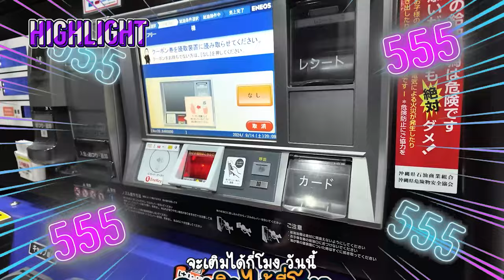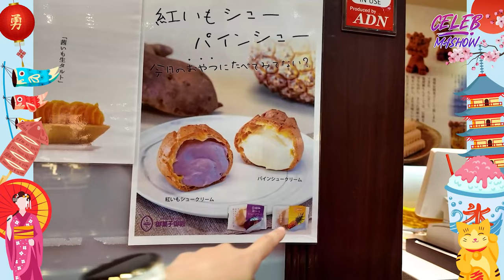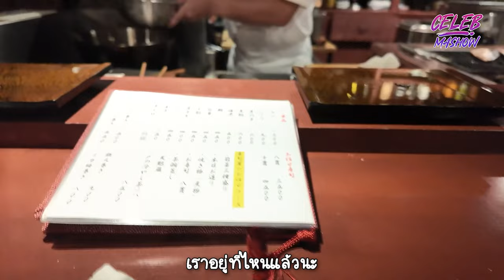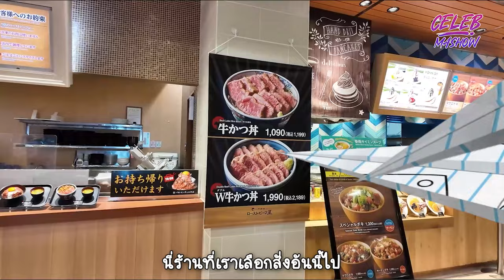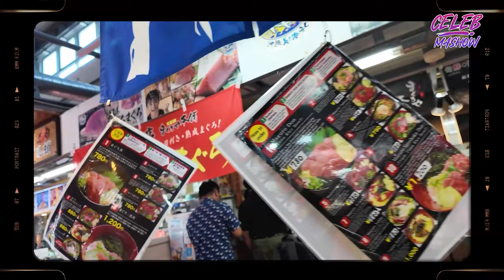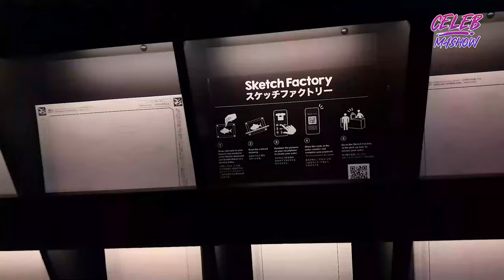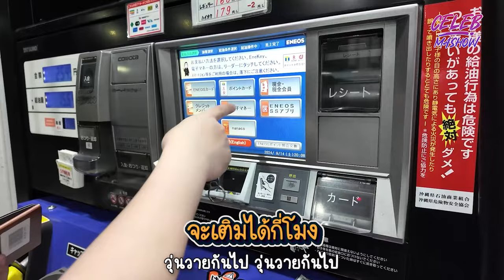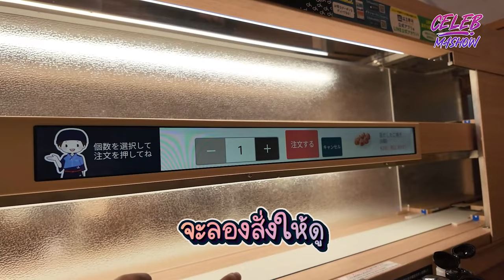ทริปกินไม่หยุดที่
ทริปกินไม่หยุดที่ Okinawa ทริปนี้พาช้อปพากินกันที่จังหวัดโอกินาว่าในญี่ปุ่น

กลับมาอีกครั้งกับทริปเที่ยวญี่ปุ่น ซึ่งครั้งนี้เราจะไปกันที่เมืองโอกินาว่าจะมีสถานที่ท่องเที่ยวที่น่าสนใจอะไรบ้างติดตามชมกันได้เลยค่ะ จังหวัดโอกินาว่าเป็นเมืองที่อยู่ใต้สุดของประเทศญี่ปุ่นเป็นเมืองที่มีสถานที่ท่องเที่ยวน่าสนใจมากมายไปเที่ยวกันเลย

วันที่ 1 ของทริปเที่ยวโอกินาว่า
ที่แรกที่เราจะพาเพื่อนๆ ไปเที่ยวนั่นก็คือถนนโคคุไซโดริ ที่นี่อยู่ใจกลางเมืองนาฮะ ของจังหวัดโอกินาว่า เป็นแหล่งช้อปปิ้งมีร้านค้า ร้านอาหาร คาเฟ่และห้างสรรพสินค้าหลายแห่งให้ได้เดินชม ชิม ช้อปกันอย่างเพลิดเพลิน ซึ่งมีสินค้าท้องถิ่น ของฝากต่างๆ ใครที่ชอบถ่ายรูปในบรรยากาศสไตล์ญี่ปุ่นที่นี่ก็เหมาะมาก ๆ รวมถึงยังมีโรงแรมที่อยู่ใจกลางเมืองด้วย ใครที่มาเมืองโอกินาว่าจองโรงแรมที่อยู่ในย่านนี้ก็เป็นที่พักที่น่าสนใจเพราะเดินทางสะดวก จากนั้นเราก็แวะไปทานกันที่ร้านอิชิกิน ichigin ใครจะมาร้านนี้ต้องจองล่วงหน้านะคะ เป็นร้านอาหารญี่ปุ่นที่อร่อย เราแนะนำว่าถ้าเพื่อนๆ มาเที่ยวโอกินาว่าลองเช่ารถขับดูนะคะจะสนุกมาก เพราะว่าไปได้หลายสถานที่แล้วก็ได้ชมบรรยากาศข้างทางสุดฟินอีกด้วย อยากแวะตรงไหนก็แวะอยากจอดตรงไหนก็ได้ แต่อย่าลืมศึกษากฎจราจรของญี่ปุ่น และควรทำตามกฎจราจรอย่างเคร่งครัดนะคะ

วันที่ 2 ของทริปเที่ยวOkinawa
เรามาอยู่กันที่ห้าง Aeon Mall Okinawa Rycom มาหาอะไรกินที่นี่มี food court เยอะ เลือกกินได้หลากหลาย มีทั้งอาหารเกาหลี อาหารไทย อาการญี่ปุ่น อีกฝั่งหนึ่งจะมีร้าน Egg farm อร่อยมาก จากนั้นเราก็แวะดู Pokémon center น้อง ๆ น่ารักมาก อยู่กลางห้างเลย สามารถแวะมาถ่ายรูปน้อง ๆ ได้นะคะแล้ว ก็มีตู้ปลาให้ได้แวะชมแวะถ่ายรูปกันด้วย ส่วนใครเป็นสาวกโปเกม่อนต้องมาช้อปที่นี่ เพราะมีของที่ระลึกมากมายแล้วช่วงนี้ใกล้กับเทศกาลฮาโลวีน น้อง ๆ โปเกม่อนก็จะแต่งตัวเป็นธีมฮาโลวีน ให้ได้เลือก shopping กันจุใจไปเลย รวมถึงใครเป็นสายชอบเล่นกาชาปอง Pokémon center มีกาชาปองเยอะมาก มีโปเกม่อนหลากหลายรูปแบบให้ได้เลือกเลย จากนั้นเราก็แวะกันไปที่ร้าน Bisen Japanese organic food เป็นอีกร้านหนึ่งที่ห้ามพลาด ต่อด้วยมื้อเย็นเรามาทานกันที่ร้าน Yakiniku Fukugru เหมาะสำหรับสายเนื้อ แล้วก็ยังมีเมนูอื่นให้เลือกหลากหลาย ใครชอบทานเนื้อร้านนี้ก็น่าสนใจค่ะ ถือว่าอร่อยเลยทีเดียว

วันที่ 3 ของทริปเที่ยวOkinawa
วันนี้เราจะมาเที่ยวกันที่ตลาดปลามาคิชิ First Makishi Public Market ที่นี่เป็นตลาดสดเก่าแก่ที่อยู่ในย่านโคคุไซโดริ ซึ่งอยู่ใจกลางเมืองเปิดมายาวนานมากกว่า 50 ปี ซึ่งที่นี่จะมีวัตถุดิบสดจากทะเลมากมาย เพราะโอกินาว่าเป็นจังหวัดที่อยู่ติดทะเล จึงทำให้มีอาหารทะเลอาหารปรุงสดต่างๆในราคาที่คุ้มค่า และยังมีอาหารท้องถิ่นของเมืองโอกินาว่าอีกด้วย สำหรับการเดินเที่ยวตลาดแห่งนี้จะมี 2 ชั้น คือ ชั้นที่มีอาหารทะเล และชั้นที่มีที่นั่งสำหรับคนซื้อวัตถุดิบสดมาให้ร้านทำอาหารให้ได้หลายเมนู เพื่อนๆที่มาเที่ยวโอกินาว่าต้องแวะมาที่ตลาดปลาแห่งนี้นะคะ ซึ่งจะเปิดเวลา 8:00 น ถึง 20:00 น. ใครที่ชอบอาหารทะเลสดๆ ในสไตล์ญี่ปุ่นต้องห้ามพลาดที่นี่เลย โดยเฉพาะอาหารปรุงสดอร่อยมากๆ ซึ่งเราเลือกกินไปหลายเมนูเลยค่ะตามในคลิปเลย จากนั้นเราก็มาเที่ยวกันต่อที่ห้างพาโก้ซิตี้  ใครที่เป็นสายช็อกโกแลตเลิฟเวอร์ต้องห้ามพลาดร้านนี้สุดยอดช็อกโกแลตชื่อดังแบรนด์ Lindt ซึ่งเราเลือกมาหลายรสเลย และห้างแห่งนี้ก็เหมาะสำหรับสายช้อปปิ้งมีของน่ารักเยอะ มาเที่ยวต่อกันที่Teamlab future park Okinawa เป็นพิพิธภัณฑ์ศิลปะดิจิตอล พี่ใช้เทคโนโลยีในเรื่องของระบบแสงสีเสียงในการฉายภาพ ซึ่งจะมีการจัดแสดงที่น่าสนใจหลากหลายไม่ว่าจะเป็น waterfall Droplets Cause Large Movement ภายในห้องนี้จะจัดแสดงหยดน้ำที่ไหลไปตามพื้นที่ลาดเอียงให้รู้สึกเหมือนกับหยดน้ำที่เคลื่อนไหว และยังมีเทคโนโลยีแปลกใหม่ให้ผู้ร่วมชมได้ทำกิจกรรมที่น่าสนใจด้วย ในส่วนของการจัดแสดง Sketch Factory คือให้เราเลือกรูปแล้วก็นำไประบายสีแล้วบรรยากาศภายในก็มีความหลากหลายให้ได้มอง ไม่ว่าจะเป็นแนวกระโดด หรือจะเป็นแนวบอลลูนหลายสี เพราะเราระบายสีเสร็จรูปของเราก็จะไปขึ้นหน้าจอของ team lab เหมือนอย่างในคลิปเลย ลองแวะมาเที่ยวชมนะคะเพราะสนุกเป็นอีกหนึ่งกิจกรรมที่น่าสนใจ แล้วเราก็เดินทางไปเที่ยวกันต่อ ระหว่างทางเราก็ได้สัมผัสกับประสบการณ์ในการเติมน้ำมันด้วยตัวเองที่ญี่ปุ่นครั้งแรก เพราะว่าที่นี่ไม่มีพนักงานเติมน้ำมันให้

วันที่ 4 ของทริปเที่ยวโอกินาว่า
เปิดประเดิมด้วยการไปทานอาหารร้าน Hama Sushi เป็นแบบซูชิสายพาน จากนั้นก็เตรียมตัวกลับเมืองไทยค่ะ
เป็นยังไงกันบ้างคะเพื่อนๆ กับทริปพาไปเที่ยวOkinawa พาช้อปปิ้งพากิน ใครสายกินเหมือนเราแวะไปชิมได้เลย แล้วทริปหน้าเราจะพาไปเที่ยวไหนติดตามได้เลยนะคะที่ช่องนี้